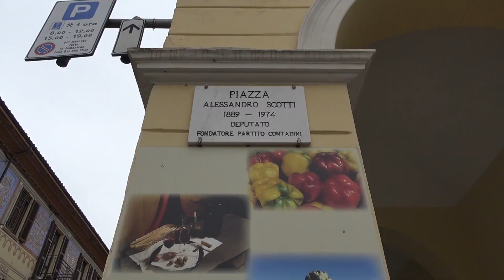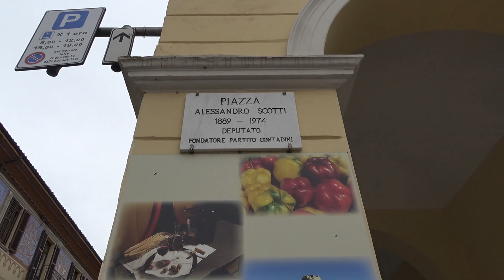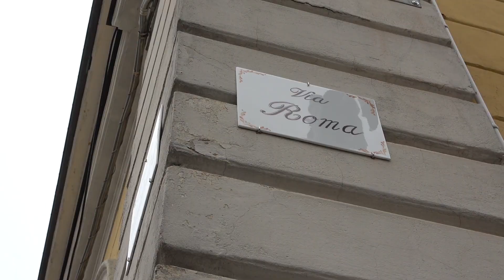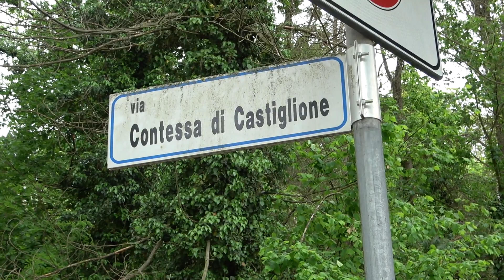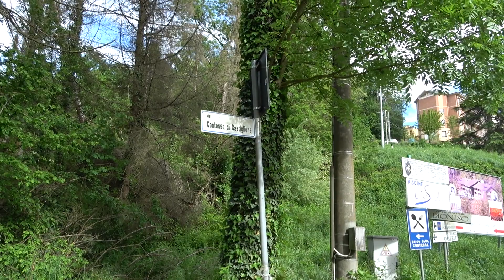COSTIGLIOLE D'ASTI E DINTORNI -DOCUMENTAZIONE-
In questo video documentiamo lo splendido paese di Costigliole d'Asti e le favolose colline che lo circondano...